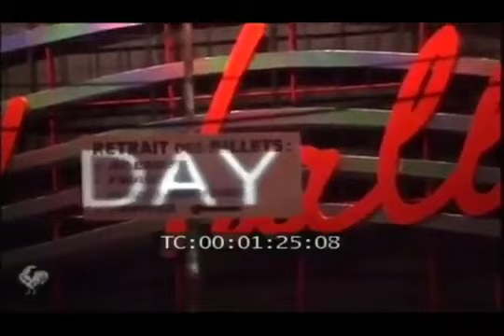26 10 1984 Rushs Pathé Sygma Johnny Hallyday dans les coulisses du Zénith